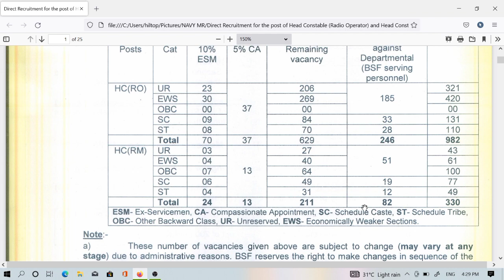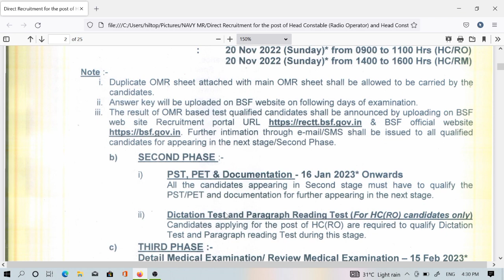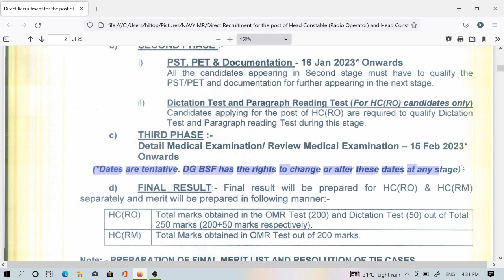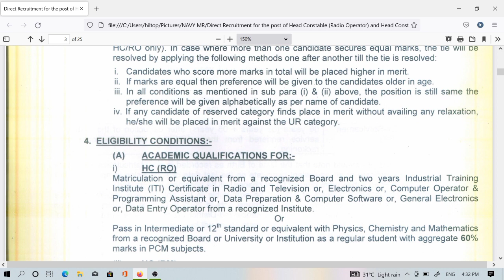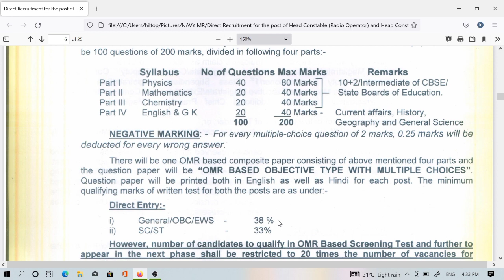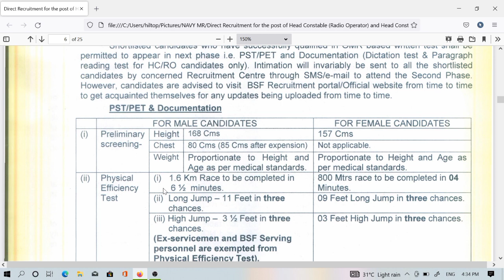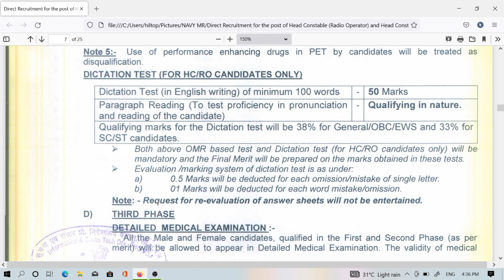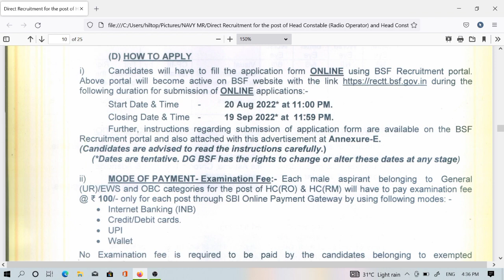BSF Radio Operator & Radio Mechanic Vacancy Biggest Update 2022 | BSF RO & RM Exam & Admit card Date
Agniveer Navy MR Exam 2022
"20 Full Length Mock Test in Just 150₹"
Use My Code "ABSTUDY50" to Avail This Offer. Hurry!!!

Keep Supporting ❤️🙏